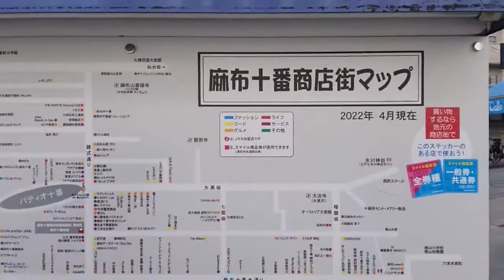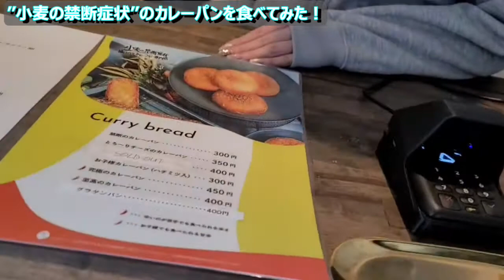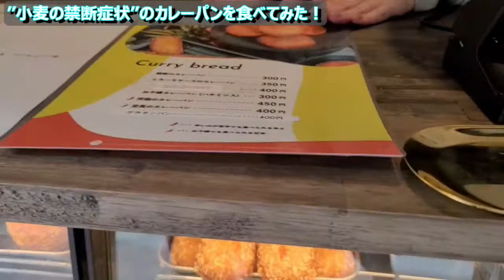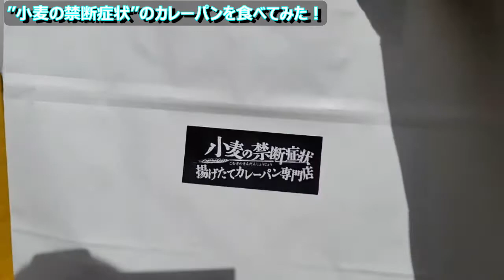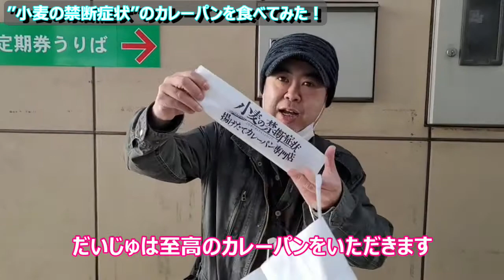あのラファエルさんプロデュース【小麦の禁断症状】のカレーパンはマジで美味かった！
今回の動画はあのラファエルさんのプロデュースする揚げたてカレーパン専門店の”小麦の禁断症状”のカレーパンをご紹介いたします！
本当に美味しいのかと疑ってる皆さんは我々の表情を見て判断してくださいませ♪
最後までご視聴いただいて、ぜひ皆様ご利用してみてくださいませm(__)m